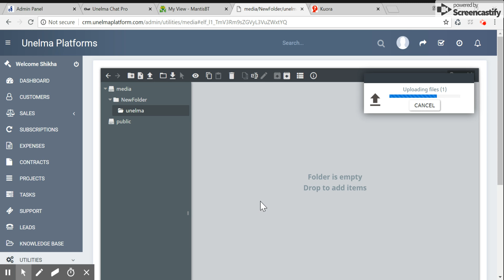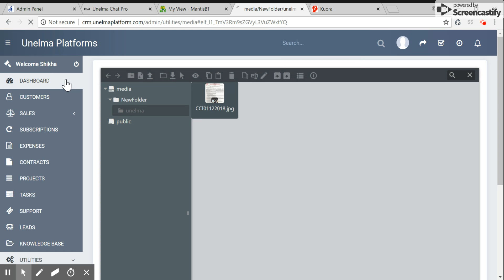UnelmaCRM : how to upload new folder in Unelma CRM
In this short video, an operator shows how to upload new folder in Unelma CRM

Unelma CRM ("Customer Relationship Management") is not just some random piece of software which will do all sorts of different things or is only a mailing list managers, but it is state-of-the-art software that makes it possible to create interactions with customers much higher-res.